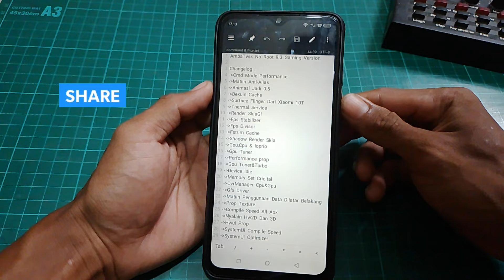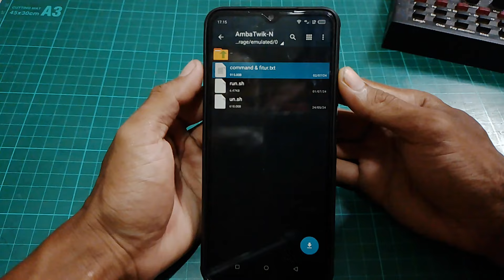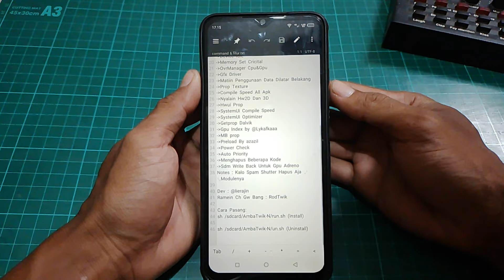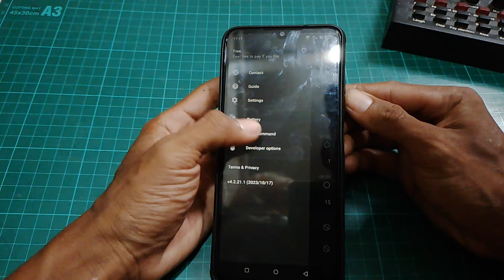UPDATE🔥AmbaTweak V9.3 Gaming Version - Module Gaming No Root❗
divideo ini membahas cara mengatasi lag patah patah saat bermain game di android dan cara mengatasi lag patah patah framedrop saat main game terbaru Nah langsung di simak videonya ya...